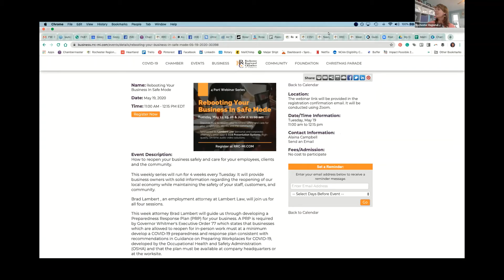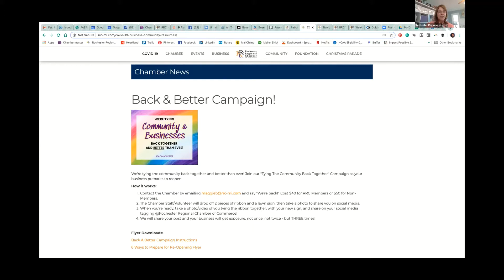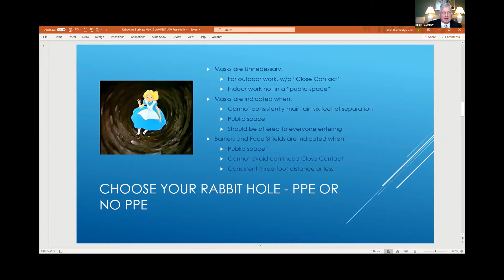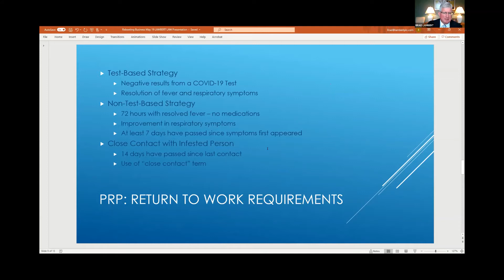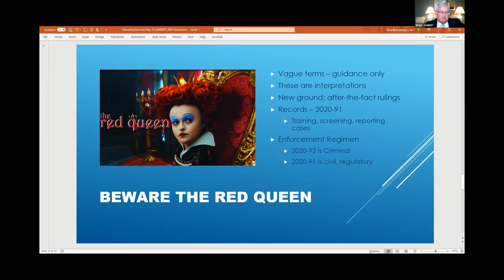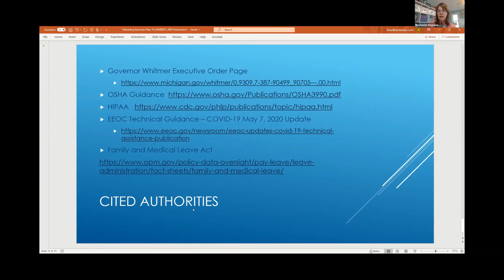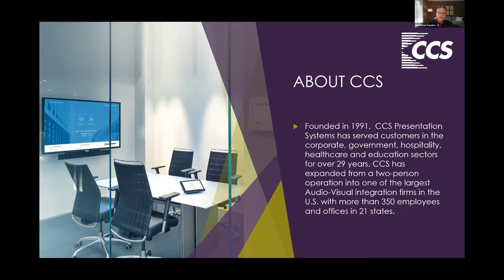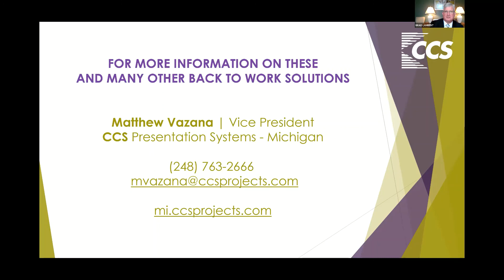Rebooting your Business in Safe Mode - Webinar 2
The Rochester Regional Chamber of Commerce presents: Rebooting Your Business in Safe Mode - Webinar 2. How to reopen your business safely and care for your employees, clients, and the community.